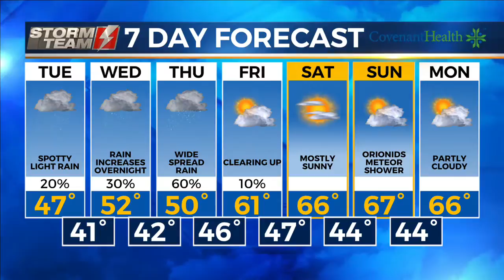KAMC HD Storm Team Weather Webcast 10.16.18